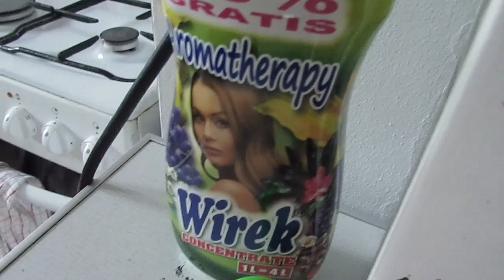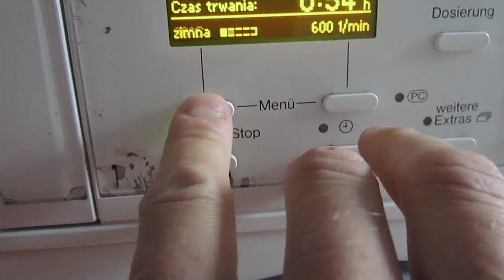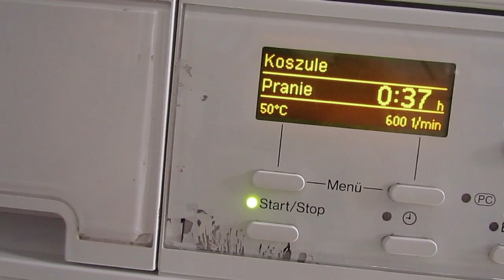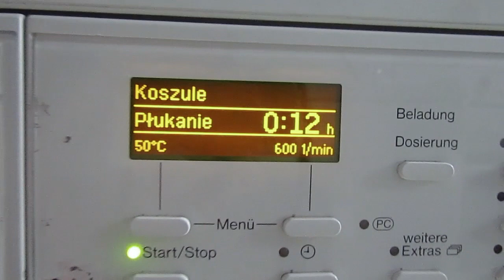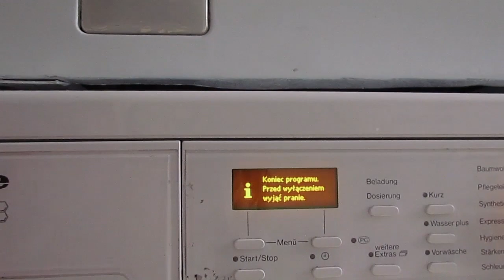Miele W3922 Shirts